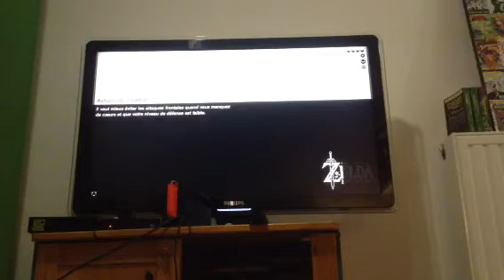Zelda bow #05 la nuit du sang 8/8